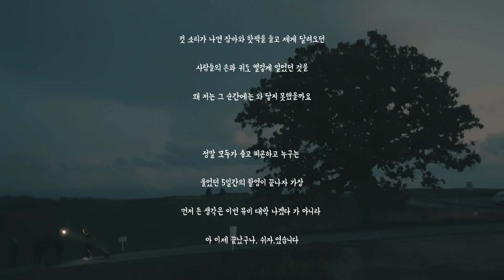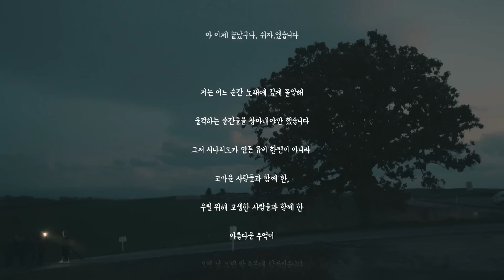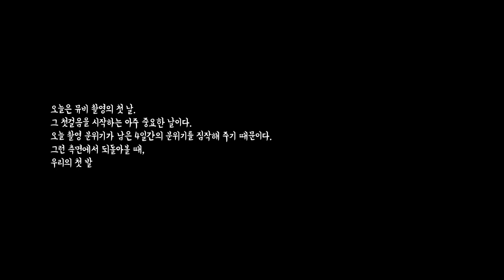AKMU - MAKING FILM ‘사춘기일기' #1